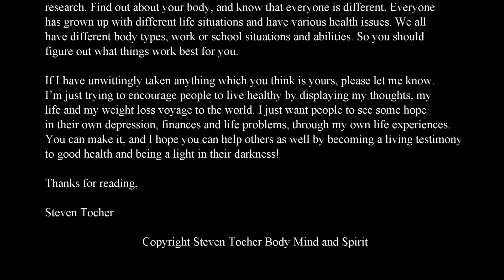Being a Living Testimony (Yr 2 Epi 3)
Steven Tocher